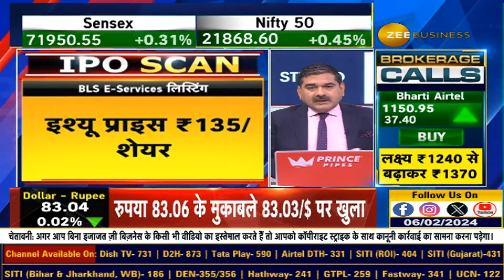BLS E-Services IPO: Post-Listing Strategies for Long-Term Investors & Traders From Anil Singhvi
आज BLS E-Services की लिस्टिंग, इश्यू प्राइस ₹135/शेयर... BLSeServices की कैसी होगी लिस्टिंग? लिस्टिंग के बाद निवेशक क्या करें? जानिए BLS E-Services की लिस्टिंग पर Anil Singhvi की राय